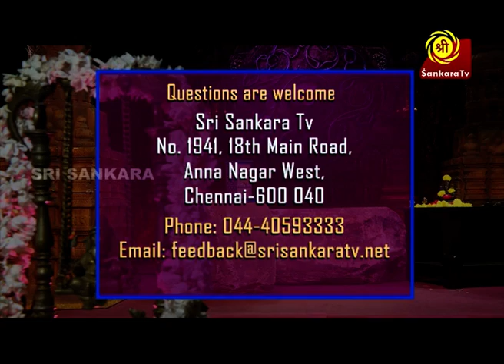Pillayar Petti | Episode 41 | Sri Sankara TV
Pillayar Petti |Sri Sankara TV
Pillaiyar petti on Sri Sankara TV. It is hosted by Mrs. Revathi Sankaran. Through this series, Mrs. Revathi Sankaran beautifully describes the myths, legends, Hindu culture of our country and why we should follow our ancient culture even today.Each story in each series.Interesting explanations.
Sri Sankara TV | Sri Sankara TV Live | A National Multilingual Channel | Tamil and Kannada Devotional Channel | Spiritual Live Show | Reality Show | Watch Live

About Sri Sankara TV
Sri Sankara TV Is A National Multi-lingual Spiritual Channel. Sri Sankara TV broadcasts many devotional and Bhakti live events for audiences who are seriously looking for Bhakthi TV or Spiritual TV on their television sets. Sri sankara TV is available on main south Indian languages like Kannada TV and Tamil TV and more to come in the near future. Sri Sankara TV is an Ideal platform to increase your horizons in terms understanding Hindutva and Aanmigam. The best kannada channel and the tamil channel for bhakthi and spiritual events.